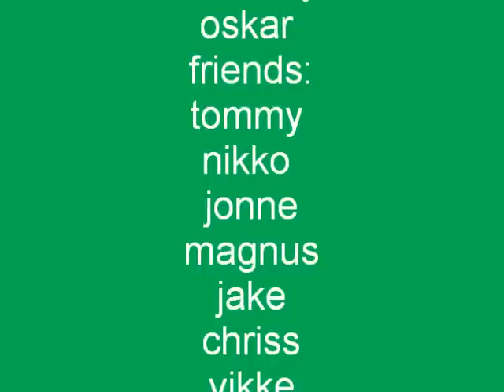css zombie escape gameplay